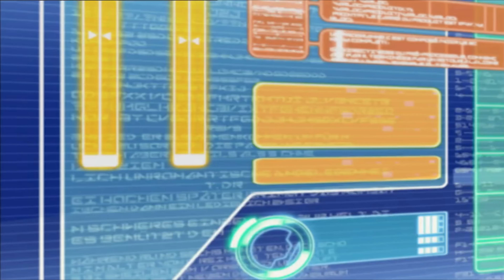Galactik Football - Aflevering 2 (Nederlands gesproken)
Aarch is verdwenen. De hoop die zijn komst opwekte bij de jongeren van Akillian wordt snel de bodem ingeslagen. Maar Aarch moet met een reden zijn teruggekomen. Het gerucht gaat dat hij een nieuw Galactik Football-team gaat starten op Akillian. Als dat waar is, weten D'Jok, Thran, Ahito en Micro-Ice gewoon dat ze in het team zullen zitten.

Galactik Football is een geanimeerde televisieserie geproduceerd door Gaumont Alphanim die conventionele 2D-animatie combineert met 3D-computergraphics. Het werd oorspronkelijk uitgezonden van 3 juni 2006 tot 27 oktober 2011.

In het universum van Galactik Football strijden de bewoonde werelden van de Zaelion Galaxy in Galactik Football, een sport die analoog is aan voetbal, maar dan met zeven tegen een. Het spel wordt gecompliceerd door de toevoeging van de Flux, een magische energie die de eigenschappen van een speler, zoals snelheid, kracht en behendigheid, verbetert of speciale krachten verleent, zoals teleportatie. Het verhaal volgt het lot van een onervaren Galactik Football-team, de Snow Kids, terwijl ze ernaar streven om deel te nemen aan de Galactik Football Cup en deze te winnen.

Het verhaal begint tijdens een voetbalwedstrijd tussen het thuisteam van planeet Akillian en de Shadows. Terwijl Aarch, aanvoerder van de Akillians, een directe vrije trap neemt, is er een explosie te horen en raast een lawine over het stadion, wat het begin markeert van de Akillian Ice Age en het verlies van The Breath, Akillian's Flux.

De verhaallijn springt 15 jaar vooruit. Aarch en zijn vriend Clamp, een robottechnicus, komen voor het eerst sinds de game terug op Akillian. Aarch wil een nieuw Akillian Galactik Football-team creëren dat de beker kan winnen, en selecteert een groep getalenteerde tieners voor zijn team: D'Jok, Sinedd, Micro-Ice, Mei, Thran, Ahito, Rocket en Tia. De vader van Rocket en de broer van Aarch willen hem echter niet in het team en stemmen ermee in hem alleen te laten spelen op voorwaarde dat de nieuw genoemde Snow Kids een wedstrijd winnen tegen het zittende Akillian-team, de Red Tigers, die worden gecoacht door Aarch's vervreemde team. oude vriend en teamgenoot, Artegor Nexus. Tijdens haar try-out onthult Tia dat ze de kracht heeft van de lang verloren gewaande Breath of Akillian.

De Snow Kids versloegen de Red Tigers en werden het nieuwe Akillian-team. Een verbitterde Artegor lokt Sinedd echter weg van de Snow Kids en rekruteert hem voor de Shadows, die hij heeft afgesproken te coachen.

Naarmate de Snow Kids verder komen in de competitie, ontwikkelt elk van hen de Breath of Akillian. Er zijn enkele spanningen binnen het team veroorzaakt door de ontluikende relatie tussen Tia en Rocket en de onbeantwoorde verliefdheid van Micro-Ice op Mei. Geen van hen weet dat alle zeven spelers zijn getroffen door de Meta-Flux, een synthetische niet-detecteerbare Flux, per ongeluk gemaakt door Clamp en piraat Sonny Blackbones, die de ware oorsprong was van de Akillian Ice Age. Deze Flux wordt nu begeerd door de meedogenloze generaal Bleylock, die de Snow Kids graag in gevaar brengt om hem in handen te krijgen.

Met de hulp van Clamp en zijn oude partner, de piraat Sonny Blackbones, ontsnappen de Snow Kids aan de machinaties van generaal Bleylock en winnen ze de Galactik Football Cup.